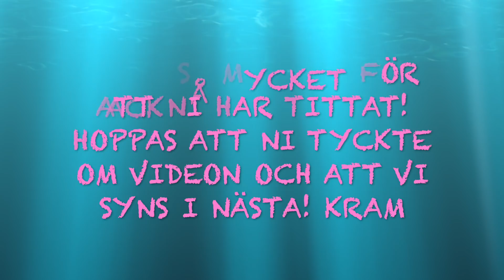RENSAR MITT SMINK #2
I den här videon rensar jag mitt smink - jag gör en stor rensning på mina bronzers, contour podukter, rouge och highlighters. KRAM